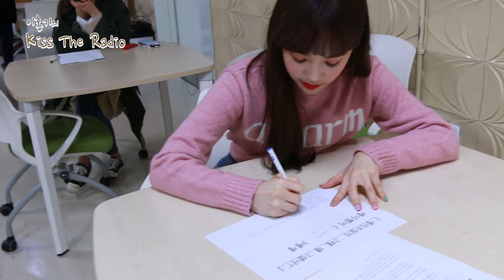홍키라 스페셜 with 에이프릴(April) 대기실 비하인드 영상! /180325[이홍기의 키스 더 라디오]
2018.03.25_KBS Cool FM 89.1MHz 매일 22:00~24:00
홍키라 스페셜 with 에이프릴